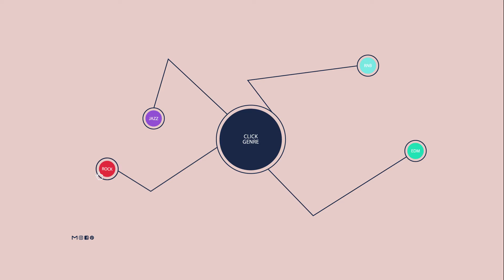philip music website presentation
Update description done as a school project.
making a unique browsing experience.